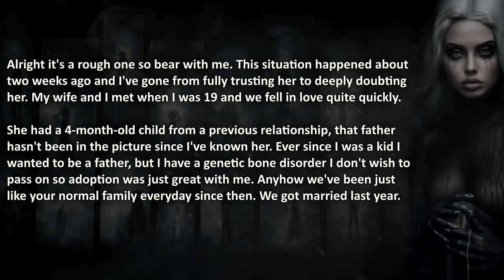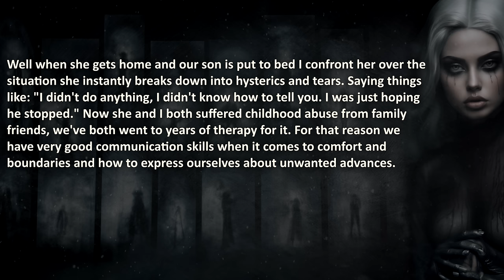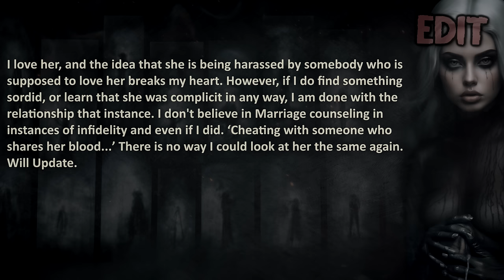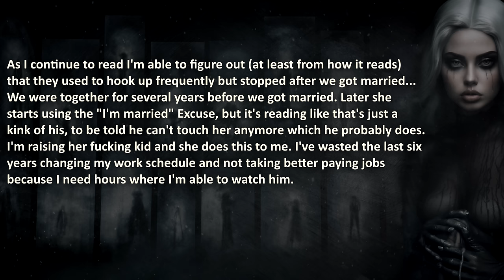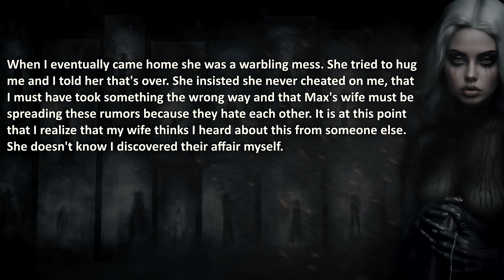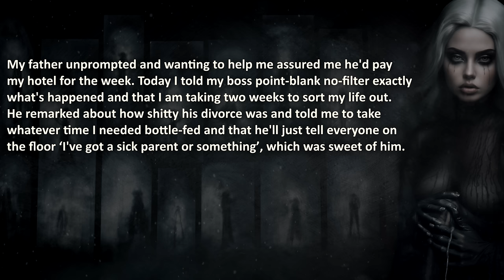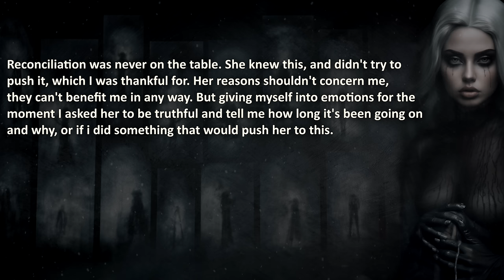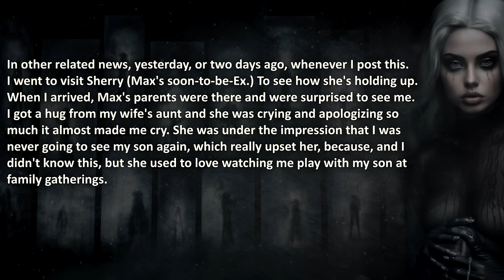Wife CHEATS With BLOOD, So I Went After AP's WIFE… (Full Story)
Wife CHEATS With BLOOD. Having an Affair With Her COUSIN, So I Went After His WIFE…

Hell hath no fury like a Sigma scorned...

00:00 – "Introduction"
01:17 –  “Story Beginnings” – “My nightmare…”
09:16 –  “Update 1”  - “Digging Dirt”
13:27 –  “Update 2”  - “Vengeful Campaign”
20:26 –  “Update 3”  - “Results are in…”
30:54 –  “Update 4”  - “The storm is coming”
39:39 –  “Update 5”  - “the fleeing-stage”
45:14 –  “Update 6”  - “Chasers…”
53:30 –  “Update 7”  - “No More…”
01:03:29 –  “Update 8”  - “3 months later”
01:12:05 –  “Update 9”  - “Changes…”
01:19:34 –  “Bonus Update” – Sherry’s side

🔥 WARNING: this cheating revenge story is not for cheaters and could be considered as a SIGMA Male edit, therefore it may be stressful or upsetting to some viewers.

💣 Cheating Wife REGRETS Mistaking Simp Husband, UNLOCKING his Inner-SIGMA… 🔥🔥

The Royal A.I. Community does advocate maturity and level-headedness before getting revenge. This episode is shared for your entertainment, nothing else.

Credits;
(creativecommonslicenses)

❤️ Special gratitude to the anonymous user for sharing his story.